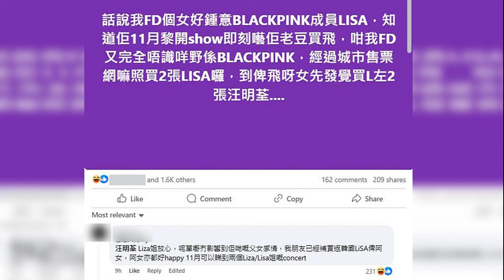ลูกสาวอยากไปแฟนมีตลิซ่า พ่อจัดให้ตามคำขอ สุดพีก คนละลิซ่า!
30 ต.ค. 2567
16:34 น.
เอ็นดู ลูกสาวอยากไปแฟนมีตลิซ่า BLACKPINK พ่อจัดให้ตามคำขอ สุดพีก คนละลิซ่า!

สร้างความฮือฮาสุด เมื่อ “ลิซ่า ลลิษา มโนบาล” หรือ “ลิซ่า BLACKPINK” เดินหน้าสานต่อความปังจัดแฟนมีตติ้งครั้งแรกทั่วเอเชีย ทั้งในสิงคโปร์, จาการ์ตา, เกาสง, ฮ่องกง และกรุงเทพฯ ทำแฟน ๆ ตั้งตารอกดบัตรเพียบ

ล่าสุดมีชาวเน็ตฮ่องกงรายหนึ่งมาเล่าโมเมนต์ชวนเอ็นดู เมื่อลูกสาวของเพื่อนนั้นชอบลิซ่า (Lisa) มาก จึงขอให้พ่อช่วยซื้อบัตรแฟนมีตติ้งให้ แต่ด้วยช่องว่างระหว่างวัย ผู้เป็นพ่อไม่รู้จักศิลปินเคป๊อบมากนัก จึงซื้อบัตรคอนเสิร์ตของ “ลิซ่า (Liza)” นักแสดงรุ่นเก๋ามาแทน
โดย ลิซ่า (Liza) หรือ “วัง หมิงฉวน” นักแสดงและนักร้องดาวค้างฟ้าวัย 77 ปี จะจัดคอนเสิร์ตที่ฮ่องกงในวันที่ 23 และ 24 พฤศจิกายนนี้ พร้อมได้โปรโมตและสปอยล์แขกรับเชิญในคอนเสิร์ตเพื่อดึงดูดแฟน ๆ เนื่องจากช่วงเวลาการจัดคอนเสิร์ตใกล้เคียงกัน จึงอาจทำให้เกิดความเข้าใจผิดได้
ต่อมาชาวเน็ตรายดังกล่าวได้อัพเดตเพิ่มว่า เพื่อนของเขาสามารถซื้อบัตรของลิซ่า (Lisa) ได้สำเร็จ และลูกสาวก็ดีใจมากที่จะได้ชมทั้ง ลิซ่า (Lisa) และ ลิซ่า (Liza)
โพสต์ครั้งนี้เรียกเสียงเอ็นดูจากชาวเน็ตได้เพียบ หลายคนชื่นชมคุณพ่อช่วยเหลือลูกสาวอย่างเต็มที่ อย่างไรก็ตาม ชาวเน็ตบางคนตั้งข้อสงสัยว่า เรื่องนี้อาจเป็น “คอนเทนต์” เพราะทั้งสองลิซ่าเปิดขายบัตรผ่านช่องทางที่แตกต่างกัน และของ ลิซ่า (Lisa) ก็เป็นบัตรอิเล็กทรอนิกส์ ดังนั้นไม่มีทางที่จะซื้อผิดได้
ขอบคุณที่มา chinapress